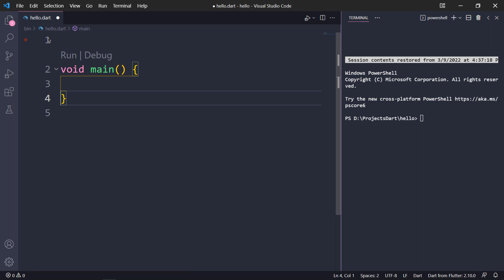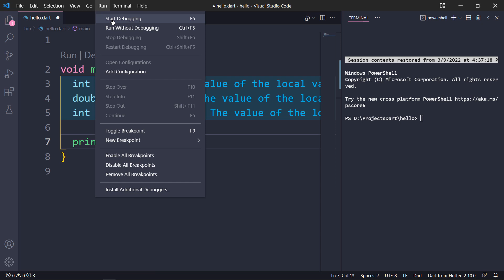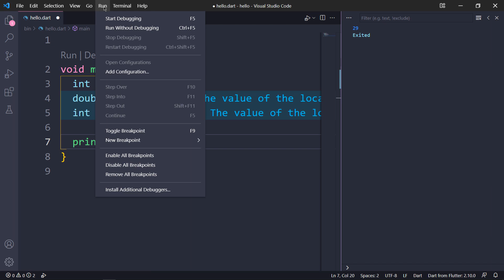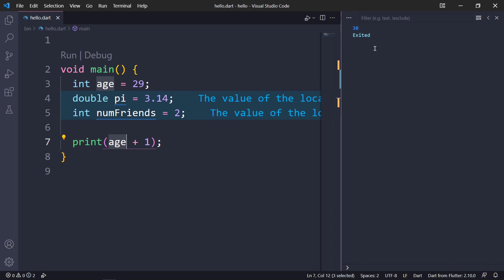8- تعريف المتغير || Variable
للتساؤلات والاستفسارات :
يمكنك متابعتي شخصيا على تويتر
او يمكنك الانضمام للجروب الخاص بنا على الفيس بوك